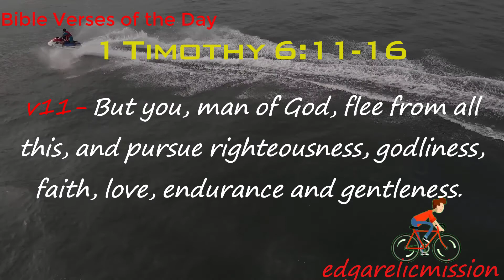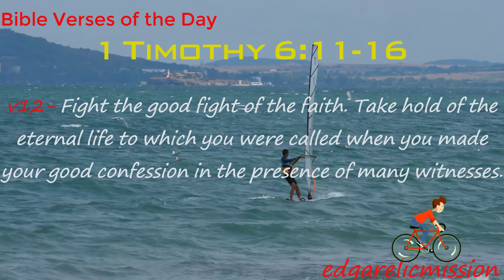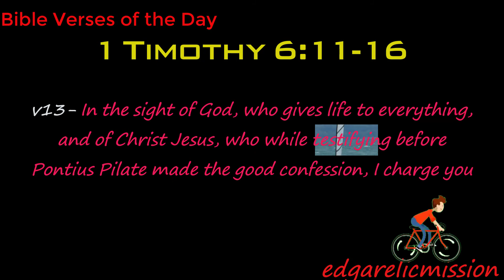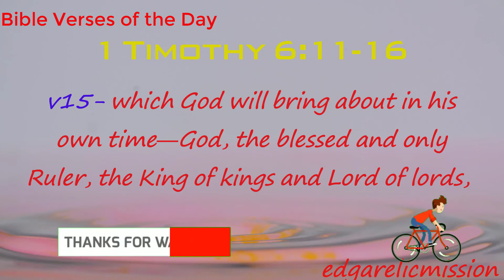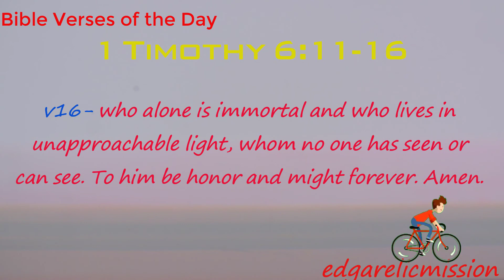Bible Verses of the Day (Thursday 3 | 18 | 21)edgarelicmission